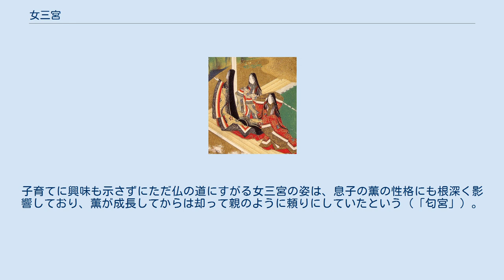女三宮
女三宮（おんなさんのみや）は、 歴代の天皇の三番目の姫宮（第三皇女）のこと。
 物語に登場する、本名のわからない架空の第三皇女の便宜上の名称。
代表的な例として、『源氏物語』に登場する内親王が3人いる。
 桐壺帝の同母妹、頭中将・葵の上の母。
大宮 (源氏物語)を参照。
 桐壺帝の第三皇女、賀茂斎院。
母は弘徽殿女御。
 朱雀帝の第三皇女、光源氏の継室。
後述。
 源氏物語 」 源氏物語の登場人物 」 女三宮 女三宮（おんなさんのみや・にょさんのみや）は紫式部の物語『源氏物語』に登場する架空の人物で、第二部といわれる「若菜」巻以降の重要人物。
 光源氏の姪にして継室（最初の正妻は葵の上。紫の上は正式な結婚手続きを踏んでいないため、正妻格に留まるとする説が有力）。
朱雀院の第三皇女、二品内親王。
母は藤壺中宮の異母妹である藤壺女御（源氏女御）。
落葉の宮（女二宮）は異母姉にあたる。
 出家することになった朱雀院が、うら若い女三宮に母も亡く後見人もいないことを不憫に思い、准太上天皇となっていた源氏への降嫁を決断、正妻として六条院の春の町の寝殿に入る。
源氏も内親王というブランドを手に入れること、また紫の上と同じく藤壺の姪（紫のゆかり）であることに心を動かされ結婚を承諾してしまったものの、容姿は美しいが藤壺にはさほど似ていなかった事と、父に溺愛されて過保護に育った故の彼女のあまりの幼さに失望し、却って紫の上への愛を増す。
しかし、かねて彼女に思いを寄せていた柏木との一方的で強引な逢瀬の結果、不義の子薫を産むという苦難を経て精神面が急激に成長。
さらに事に気付いた源氏に皮肉られ、耐え切れなくなった女三宮は父朱雀院に願って出家する。
尼となった若い宮を源氏は今さらのように惜しんだが、宮はもはや源氏に対して見向きもしなかった。
 源氏亡き後は六条院を出て、朱雀院から譲られた三条宮で余生を送る姿が「宇治十帖」に登場する。
子育てに興味も示さずにただ仏の道にすがる女三宮の姿は、息子の薫の性格にも根深く影響しており、薫が成長してからは却って親のように頼りにしていたという（「匂宮」）。